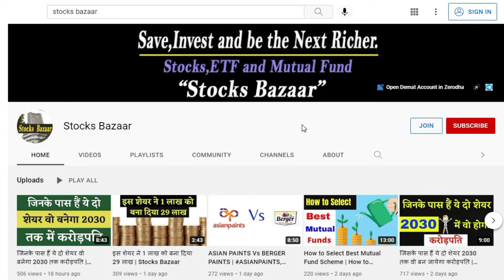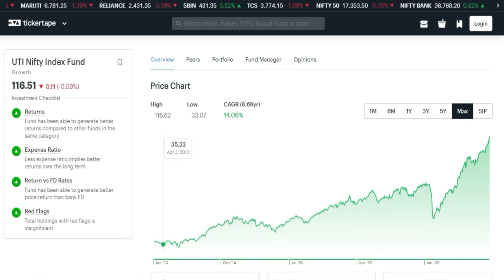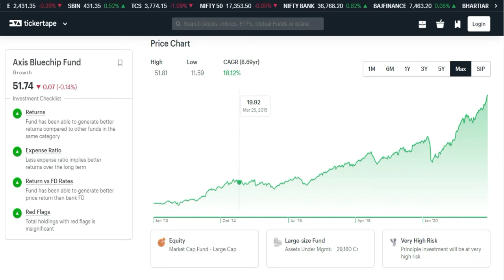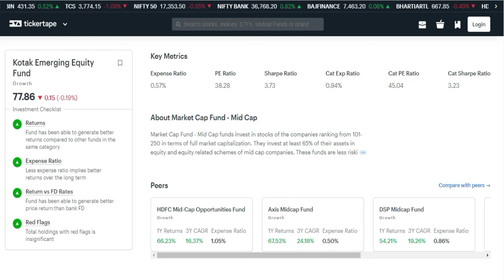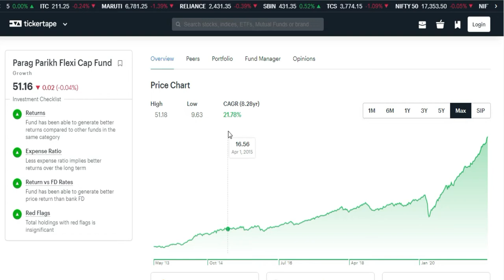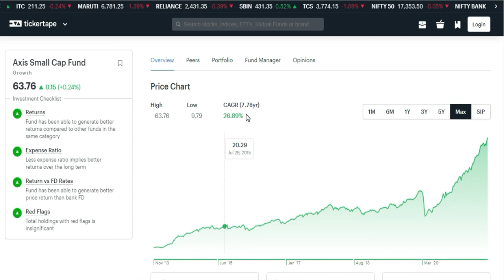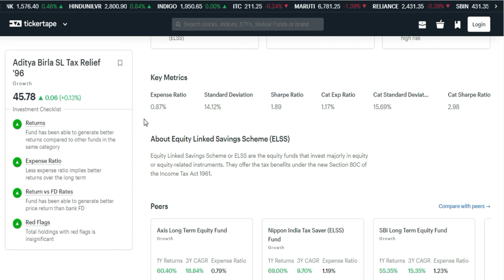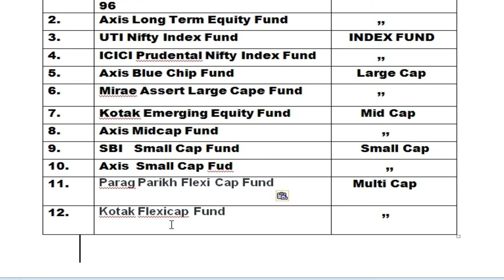Top Mutual Funds 2021 | Best Mutual Funds 2021 | Top Mutual Funds in india | Stocks Bazaar